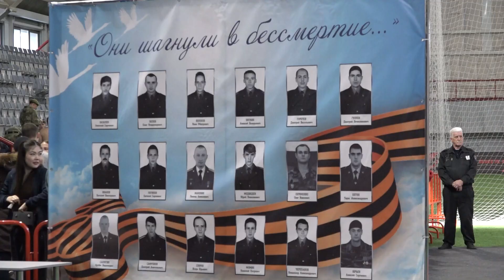20-й Кубок Ермака по кикбоксингу